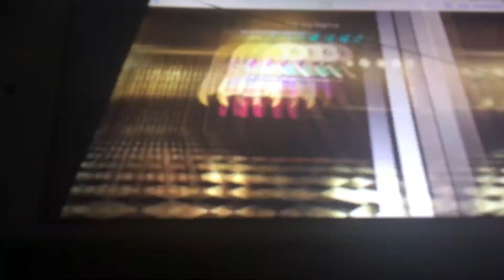Big baby Gacha life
My first gotcha life on YouTube